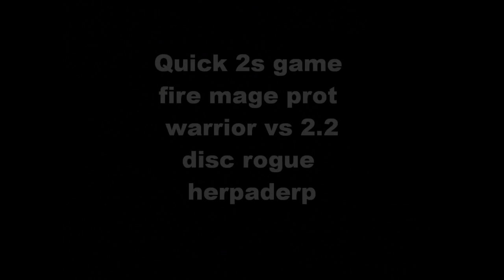85 Protection warrior pvp (Huge crits!)-Day in the life of a Gladiator prot warrior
(i will logg out in prot gear for you guys)
(Not a skill movie just my 1st day testing prot and ways it can be played+No Fancy editing i still need to get vegas)
Just some fun bgs/games as firemage prot warrior and a few crits i lacked alot of  footage due to  my harddrive  misbehaving so had to pretty much use what i could salvage.